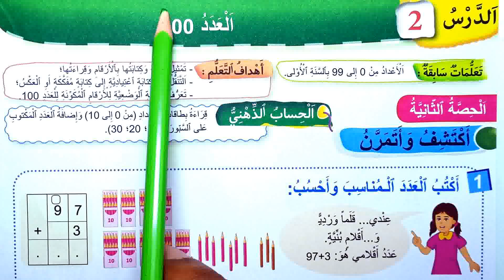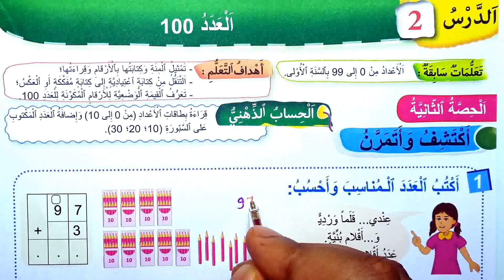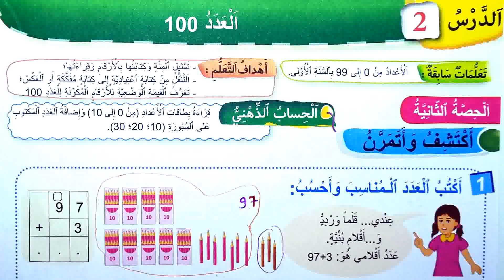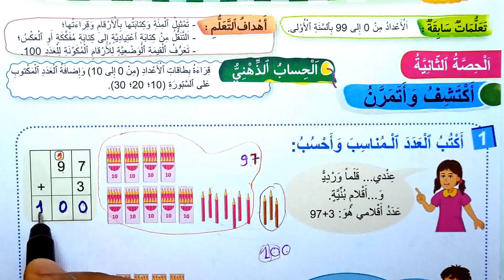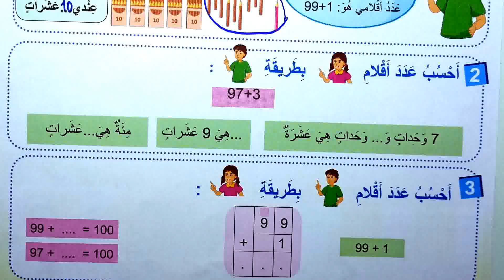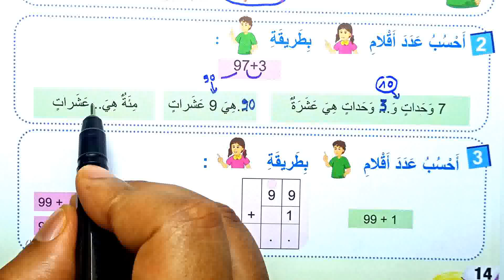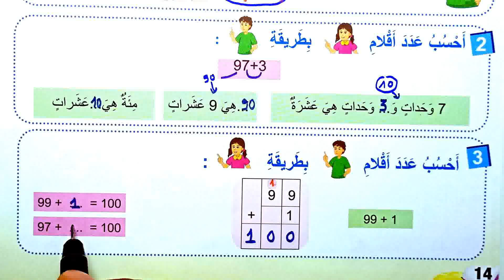الصفحة 14 فضاء الرياضيات الثاني ابتدائي العدد 100 مائة الدرس الثاني 2